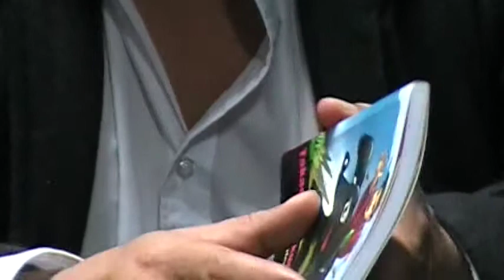Viernes Literarios:Homenaje y Laurel Cultural al escritor Sòcrates Zuzunaga.II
JUAN BENAVENTE, El 18 de enero de 1991, se inició la actividad de los Viernes Literarios con la intención de difundir y fomentar la creación literaria. A la fecha se han realizado más de ochocientas ediciones en diferentes auditorios del Cercado de Lima, son más de 20 años celebrando todos los viernes el arte.
(Páucar del Sarasara, Ayacucho, 1954). Es ganador de múltiples concursos literarios a nivel nacional e internacional, entre los que destacan, el Premio Nacional de Educación Horacio en 1994, 1999 y 2000; en cuatro oportunidades el Concurso del Cuento de las mil palabras de la revista Caretas; Concurso de Cuento Inca Garcilaso de la Vega convocado por la Casa de España; Primer Premio Nacional de Literatura Quechua de la Universidad Federico Villarreal en cuento (2000) y en poesía (2006); tres veces distinguido en las bienales de cuento Premio Copé; finalista en el Concurso Latinoamericano de cuentos en Buenos Aires (Argentina), en Puebla (México), en el Premio Juan Rulfo (Francia) y en el Concurso de cuentos Hucha de oro (España); Premio Internacional Artífice de Poesía de Loja (España) por su poemario Luz de barro (2006). Ha publicado, entre otros: Florecitas de Ñawin Pukio y otros cuentos, Takacho, Takachito, Takachín, Zorrito de puna, Taita Serapio, El sueño del picaflor y otros cuentos.